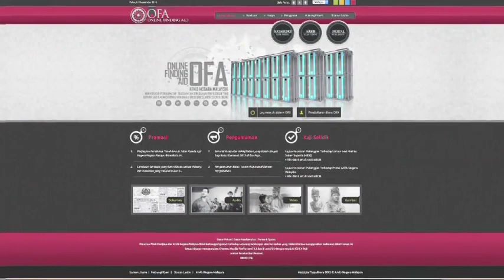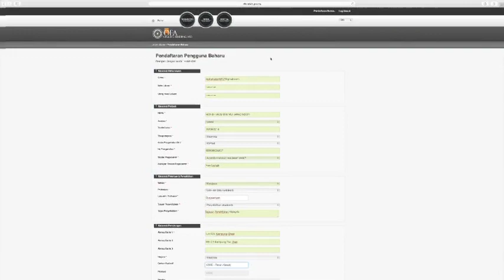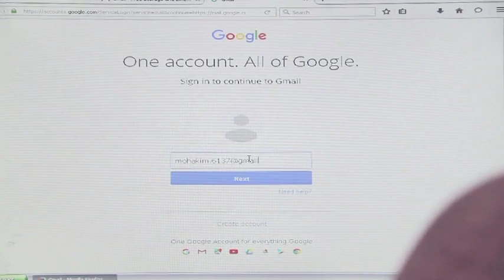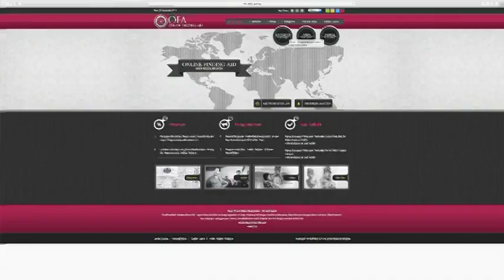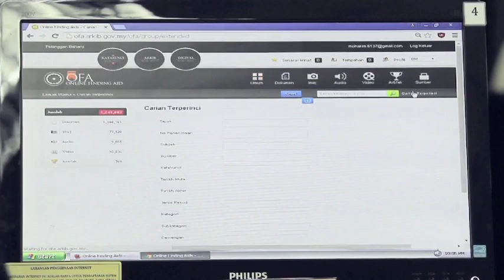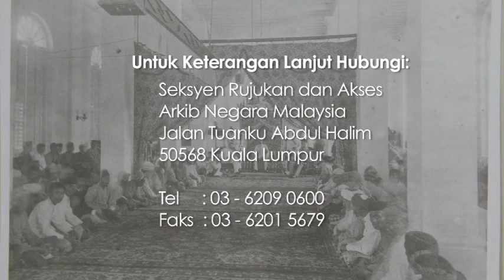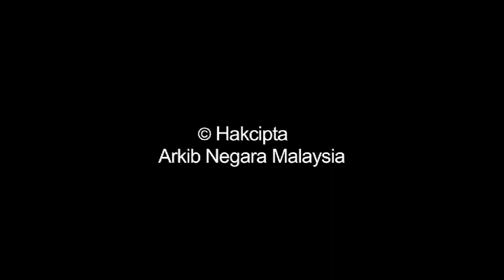Pendaftaran dan Penggunaan Online Finding Aid (OFA) Arkib Negara Malaysia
Panduan pendaftaran dan penggunaan Sistem Online Finding Aid (OFA) Arkib Negara Malaysia